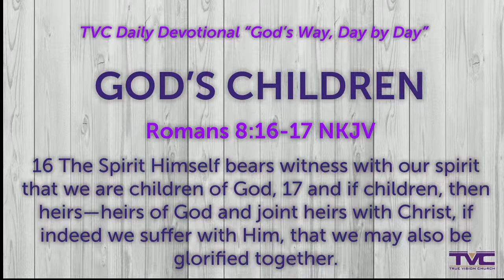2022-4-8 TVC Noon Day Prayer